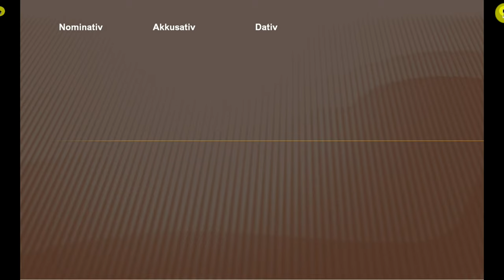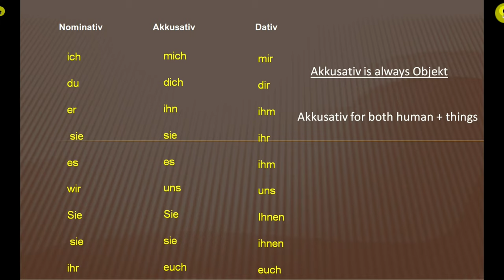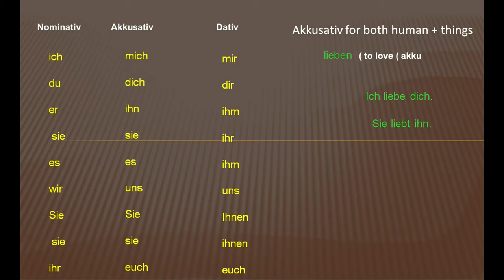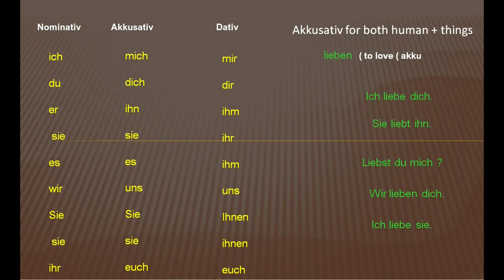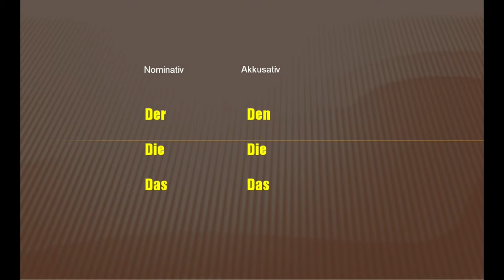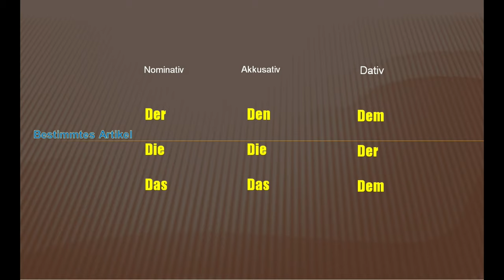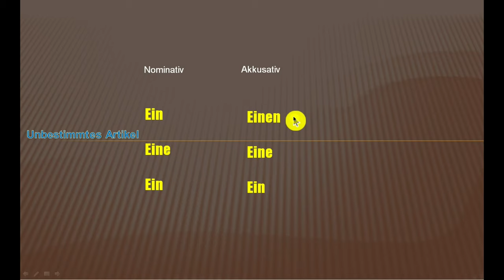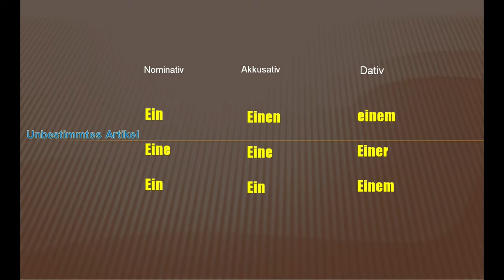A1 German course in urdu,hindi,accusative dative part 2, akkusative und dativ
dative video

Learn German with fun / Easy way to learn German

In last video we have learnt what is dative and how personalpronoman converts into Akkusative and dative. I tried to explain dative. Dative is usually for humans .
In this video you will see the same table but verbs with accusative. Accusative is for humans and also for objects. I used two verbs as examples in this video, in which accusative use for human and in next video i will show you how accusative use for things. As I told you accusative and dative depends on verbs .
Three tables , that you have to learn are.

Nominativ                Akkusativ          dativ
Ich                     mich                mir
Du               dich           dir
Er    ihn                   ihm
 sie       sie                  ihr
Es    es                 ihm
Wir     uns                uns
Sie    Sie                    Ihnen
 sie    sie              hnen
ihr           euch                 euch

bestimmtes article

nom  akk   dativ
Der      den   dem
Die       die   der
Das             das                       dem

unbetimmtes article

Nom  akku  dativ
Ein           einen  einem
Eine  eine   einer
Ein           ein   einem

WhatsApp for online courses

 you can text me any time. I will try my best to reply you as soon as possible ,